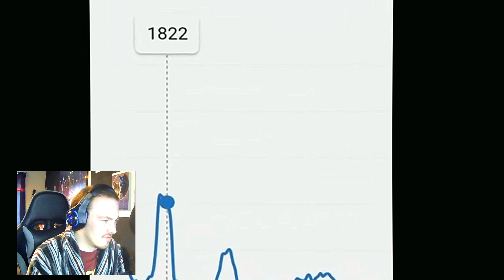Funny Friday - More funny Memes - Compilation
Hello Everyone and Welcome to another funny Friday where we will be watching Funny fail compilation Videos I find online or suggested by you I hope you enjoy...

0:00 I'm going Jail
0:10 Intro
0:40 Memes
4:30 End